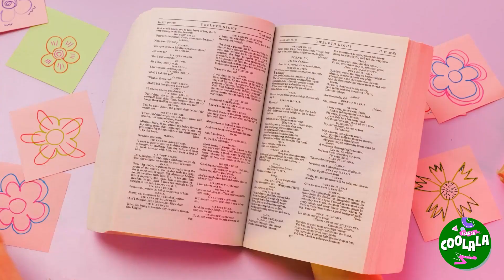Nous avons trouvé les meilleurs gadgets d'Opila Bird🦩 par GADGETS de Banban